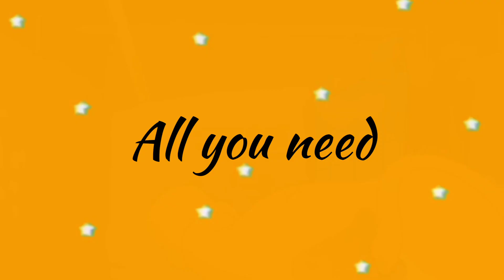Winter poses for girls | Instagram poses to try | aesthetic | fall poses | cute girl poses.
Stay safe and love yourself in everyway❤️🌷

Winter poses for girls . Winter poses for Instagram. Instagram poses to try. Aesthetic poses for winter. Poses to try. Photography poses. Fall poses for girls